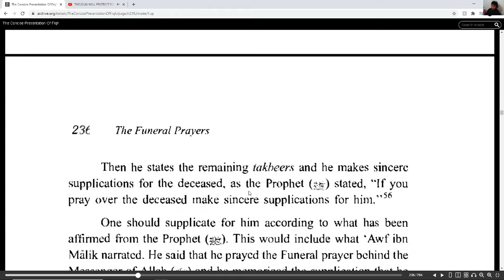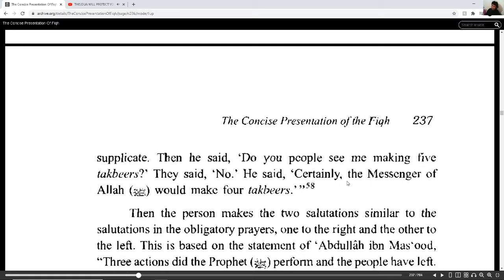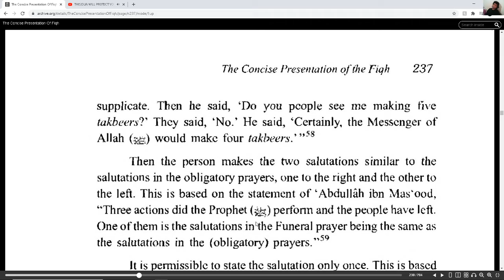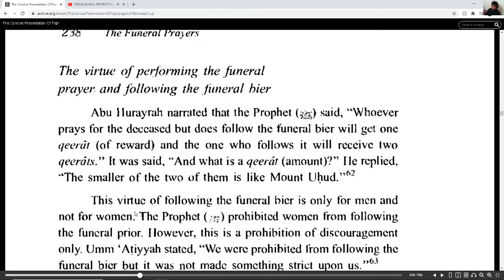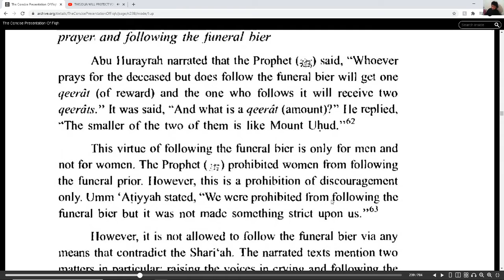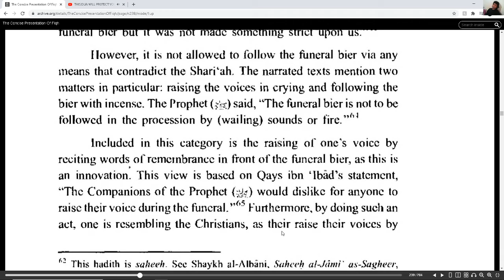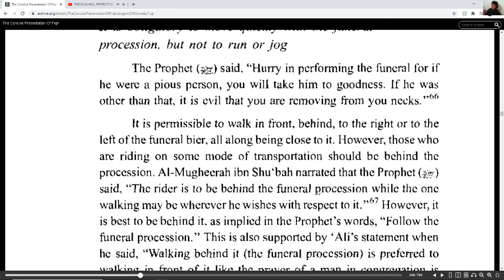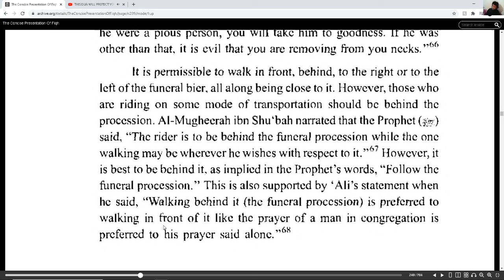Concise presentation of the Fiqh, sunnah and the Quran Chapter Prayers Part 45